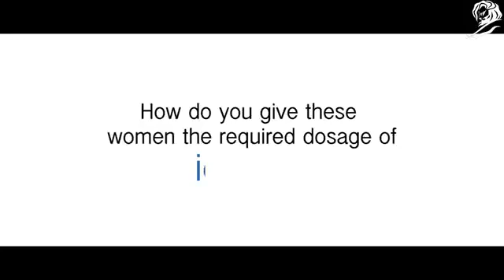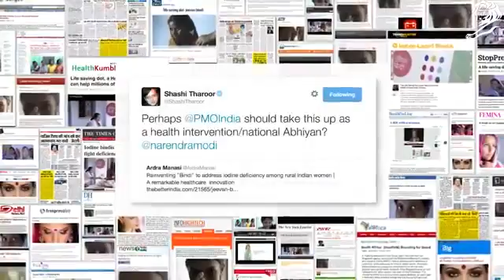Innovative Bindi for eradicating Iodine deficiency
Iodine bindi is a concept with which any women can get 150 to 200 micro-gram of Iodine per day by just putting this bindi on her forehead. This innovative concept can reduce Iodine deficiency.

Grey for Good, the philanthropic arm of the agency Grey Advertising, is fueling the grassroots effort to provide women in India with a bindi that doubles as an easy, inexpensive way to get more iodine through skin absorption. The project, called the Life Saving Dot, is testing the bindis on women in rural parts of the west Indian state of Maharashtra.

The idea came to Ali Shabaz, chief creative officer of Grey Singapore, when he was thinking about new uses for wearable technology. Shabaz is originally from India and familiar with the practice among Indian women of wearing bindis. “Wouldn’t it be great if, in some way, this thing that women wore on their head could be useful?” Shabaz recalls thinking.

He also knew iodine deficiency was a problem in India. Iodine, a trace element which is most often associated with salt intake and found in seafood, is an important nutrient; without it, people can suffer from goiter, hyperthyroidism, stunted growth or intellectual disabilities—all preventable diseases. But iodine isn’t easy for some populations to get. Remote mountainous regions often have soil that is iodine-poor, and the consumption of seafood is frowned upon in some societies.

India is one country where iodine deficiency is a real threat. Many of its residents are vegetarian, and the soil is notoriously poor in the mineral. This combination of factors means that rural women in particular are at risk of suffering from iodine deficiency.

So Shabaz came up with an idea: to supercharge the bindi into a nutrition supplement.

Grey for Good teamed up with Talwar, a prominent bindi distributor, and Neelvasant, an NGO doing extensive work in rural areas of the western Indian state of Maharashtra, five months ago. The group came up with a standard scarlet bindi with a twist: Each bindi’s adhesive came covered with 150-200 micrograms of iodine. Throughout the day, a woman wearing the iodine bindi absorbs on average 12% of their daily requirement of iodine, a marked improvement from before.

The Life Saving Dot uses the same technology and design as nicotine patches, and it’s cheap; production costs are minimal, Shabaz says, and are affordable at just two rupees per pack. (The rural Maharashtrian women Grey for Good worked with earned an average of 20-30 rupees per day.) Plus, wearing the iodine-infused bindi requires no behavioural change.

The campaign hopes to spread awareness about iodine deficiency, a problem that even the most vulnerable populations don’t always know exists.

Initial tests have been positive; of the approximately 150 women who have been given the bindis to wear, none have reported negative side effects and many have reported decreases in headaches, a common side effect of iodine deficiency.